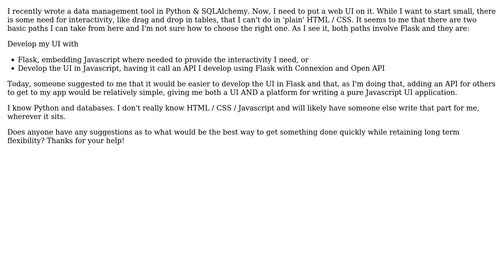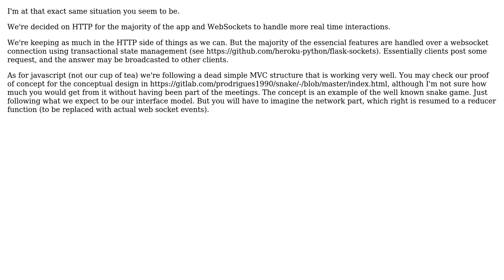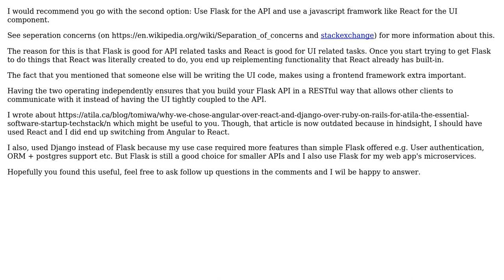Should I use Flask w/ Javascript OR a Javascript UI that calls a Flask / Connexion API?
Software Engineering: Should I use Flask w/ Javascript OR a Javascript UI that calls a Flask / Connexion API?

With thanks & praise to God, and with thanks to the many people who have made this project possible! | Content (except music & images) licensed under CC BY-SA | Music | Images & others | With thanks to user Tomiwa user Pedro Rodrigues user Ben and the Stack Exchange Network Trademarks are property of their respective owners. You are responsible for your own actions.